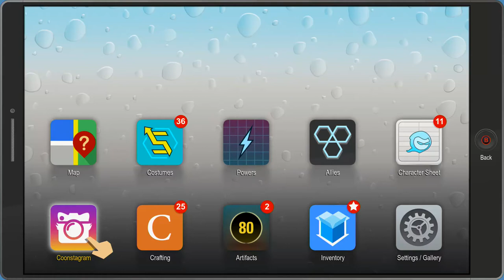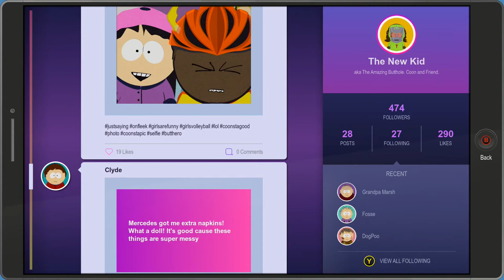South Park: The Fractured But Whole - #23 - Meatloaf For Dinner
What makes a hero? Apparently the ability to blow the most powerful farts this world has ever seen. That and friendship I guess. Were going back to South Park. Not only to solve the mysteries of Mysterion, but maybe also to find a bit of friendship along the way. Na I'm kidding! Were going to fart on so many things.